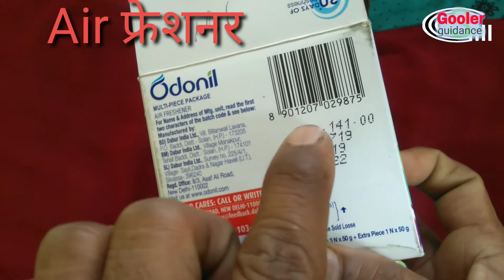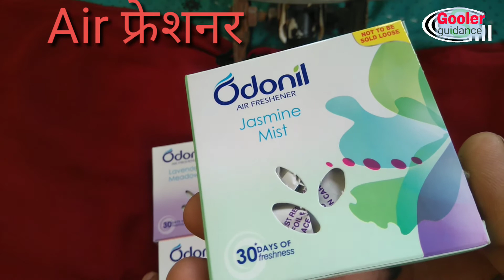आपके घर toilet को air फ्रेशनर se खुशबुदार बनाये सिर्फ 💥18 December 2019(1)